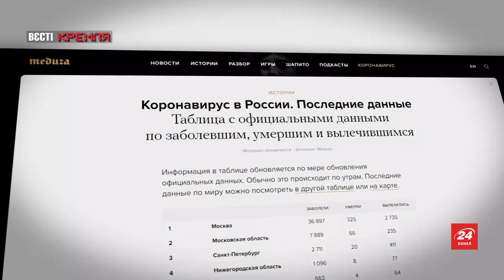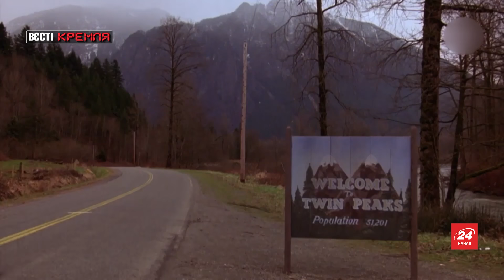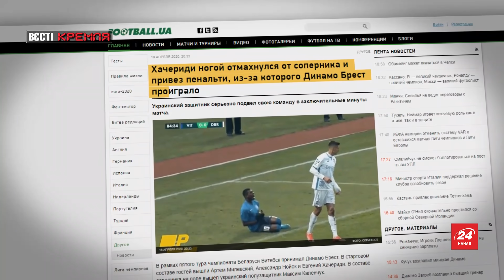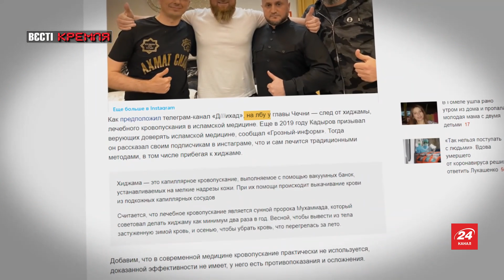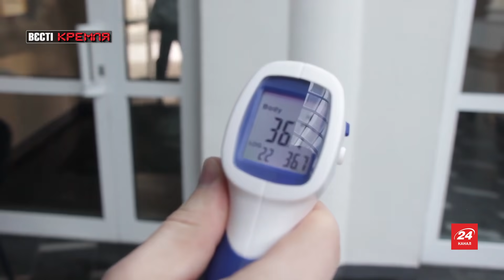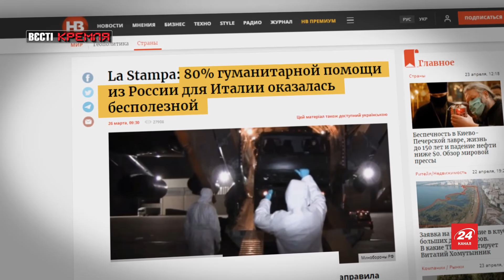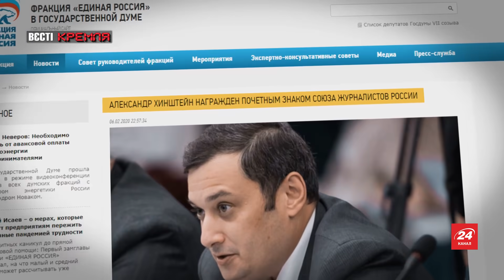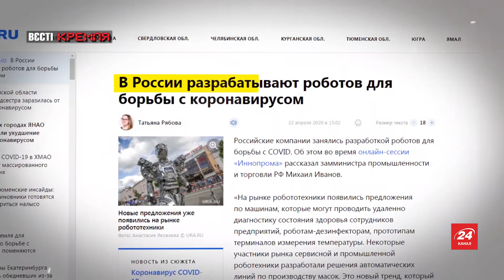Путін і Lora Piana, кровоспускання Кадирова, Вєсті Кремля. Слівкі, 25 квітня 2020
У підсумковому випуску "Вєсті Кремля. Слівкі" за 25 квітня 2020 – Путін привітав росіян з Великоднем. Однак зробив це у загадковому светрику. Як виявилось, це брендований одяг від Lora Piana, який коштує більше, ніж 1000 доларів. Кадиров налякав усіх червоною плямою на чолі.